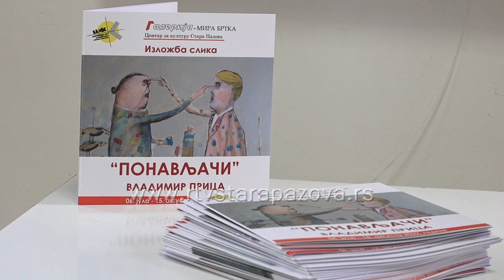Izložba Vladimira Price "Ponavljači"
U galeriji Mira Brtka Centra za kulturu Stara Pazova sinoć je postavljena nova izložba koju će posetioci u narednih mesec dana moći da pogledaju. U pitanju je izložba slika Vladimira Price pod nazivom "Ponavljači".